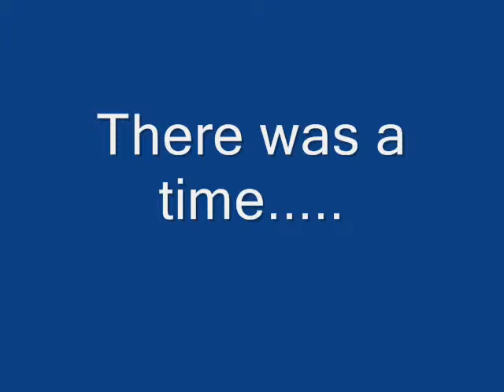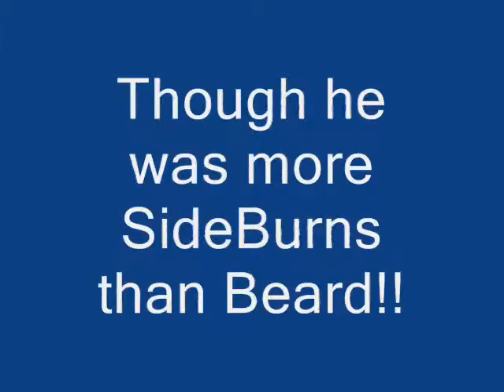Andy & Jim's Beard film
Nights can be a lonely time, so film production was chosen over homosexual experimentation